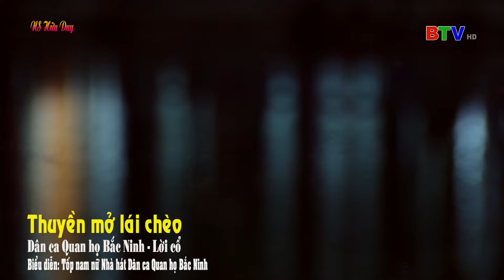Liên Khúc Dân Ca Quan Họ Bắc Ninh Hát Trên Thuyền Hay Nhất 2024 - Nghe 1000 Lần Không Chán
Tổ chức biểu diễn Nghệ thuật; Giáo viên dạy hát Dân ca Quan họ Bắc Ninh
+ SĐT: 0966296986